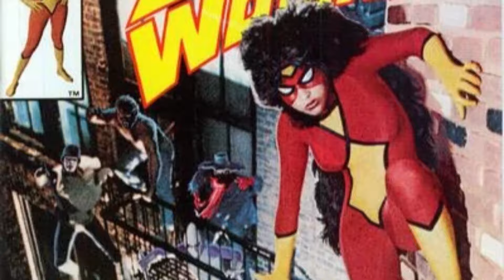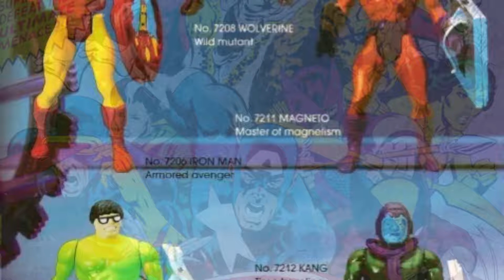The Many First Appearances of Spider-Woman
In this captivating YouTube video, we delve into the fascinating world of Spider-Woman and her various first appearances in Marvel comics. Join us as we explore the origins and stories of every Spider-Woman, including Jessica Drew, Julia Carpenter, Mattie Franklin, Charlotte Witter, and other remarkable Spider female characters such as Madame Web, Arana, Silk, and Spider-Gwen. Get ready to uncover a brief history of these iconic characters and their significant contributions to the Marvel universe.

Embark on an enthralling journey through the Marvel universe with this YouTube video, dedicated to the first appearances of Spider-Woman and her counterparts. Discover the captivating stories behind each Spider-Woman, including Jessica Drew, Julia Carpenter, Mattie Franklin, Charlotte Witter, and other notable Spider female characters like Madame Web, Arana, Silk, and Spider-Gwen. Gain a comprehensive understanding of their origins and witness their evolution throughout history. Join us as we unravel the web of their extraordinary adventures.

Version 3: Prepare to be amazed by this YouTube video that explores the debut appearances of Spider-Woman and the diverse range of Spider female characters in Marvel comics. From Jessica Drew to Julia Carpenter, Mattie Franklin to Charlotte Witter, and even the intriguing Madame Web, Arana, Silk, and Spider-Gwen, we delve into their origins and provide a brief history of each character. Join us as we unravel the web of their unique powers, compelling storylines, and their undeniable impact on the Marvel universe.

Hey folks it's me Haussmann Comics, this is my brand new channel where I am breaking away from the Batman Countermeasures and trying to reach a different and wider audience.    But it's the same Haussmann Comics Goodness over here,